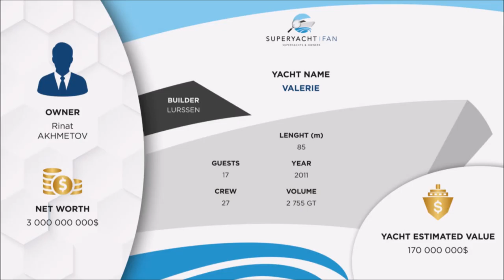VALERIE Yacht • Lurssen • 2011 • Owner Sergey Chemezov • a Photo Collage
A pretty photo collage of the Lurssen yacht Valerie.
For long we linked her to Rinat Akhmetov, but this seems incorrect.
She is owned by a Russian billionaire. Do you know his name? Please DM.